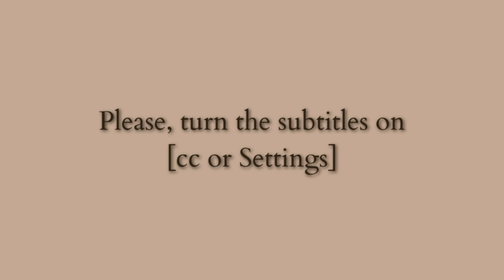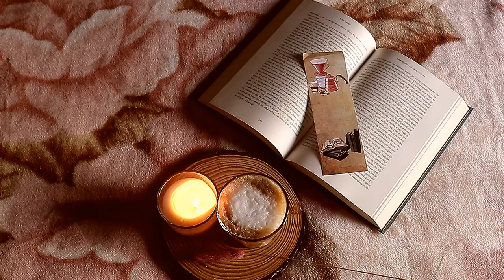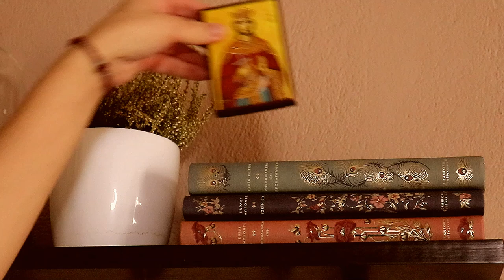How to Decorate for Fall 🍁🍂 | 4 Ideas for Cozy Autumn Decor | Minimal & Cozy Fall Home Decor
Fall is finally here and it's time to decorate our home for this wonderful season! There are so many ideas as well as countless options for all tastes. As the weather gets colder and the days get shorter, it's a good opportunity to take care of our home since we'll be spending more time in it.  Today I'm going to share with you the budget-friendly ways I've decorated rooms this year and some ideas that fit any small home in general.
Thank you as always for the nice comments and support!
~Iris~